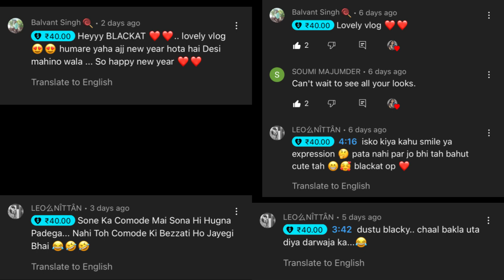Bengalis celebrate Diwali or Kalipuja ?